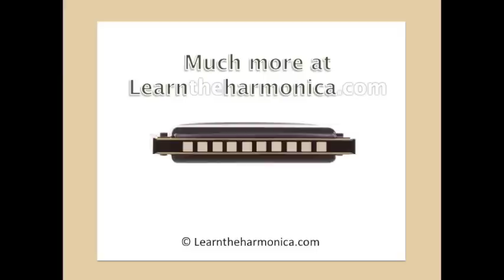How to Play Single Notes on Harmonica (Lip Pursing)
► NEW TO HARMONICA? Join my FREE 4 week beginner harmonica course

Liam Ward of LearnTheHarmonica.com teaches you to play single notes on a C diatonic ten-hole harmonica. Don't worry about the long name, that's probably the harmonica you have in your hand!

When you first pick up your harmonica, you'll likely get a "chordal" sound - more than one note. This lesson deals with turning that chordal sound into clean, clear single notes, which are the building block of all melody.